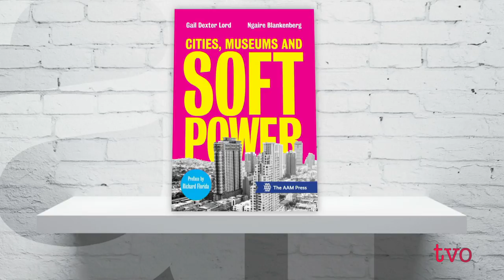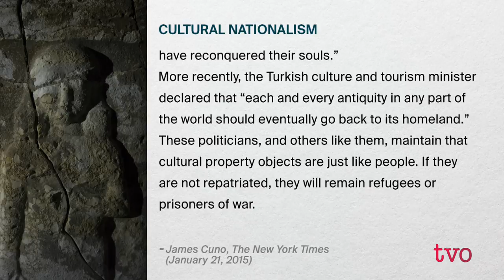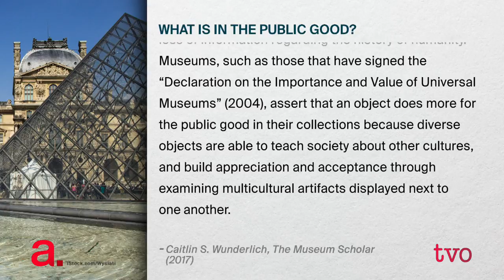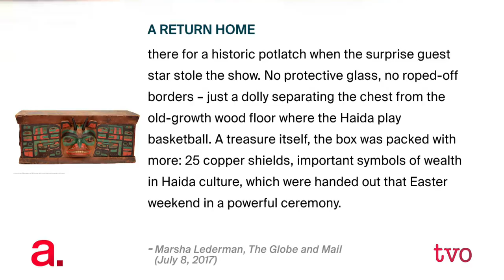Museums: Repatriation, and Ownership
Who owns art, antiquities and cultural artifacts, from the Elgin Marbles to the cultural artifacts of Canada's First Nations? It's a question museums and nations were left to struggle with after colonial powers stepped in. And, if the world's great museums were emptied of these treasures, could the story of civilization still be told to millions around the world? The Agenda looks at all the arguments in this equation, and at Canada's strategy to preserve Indigenous heritage.